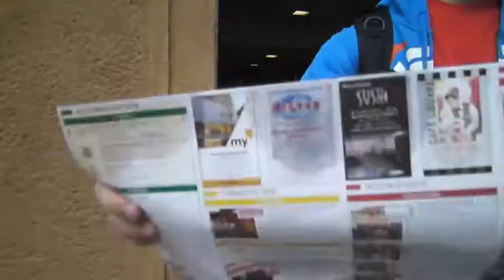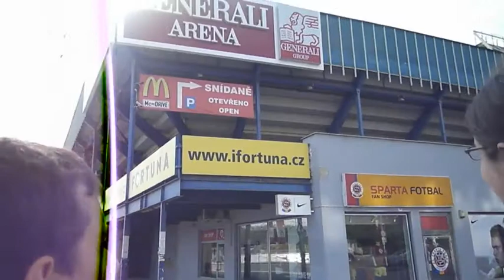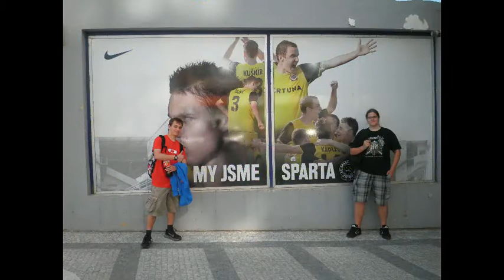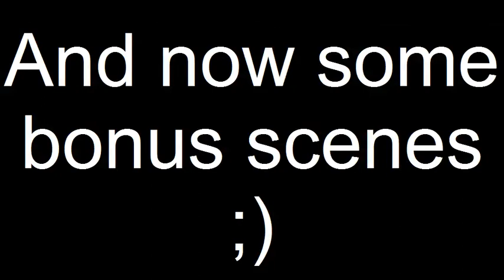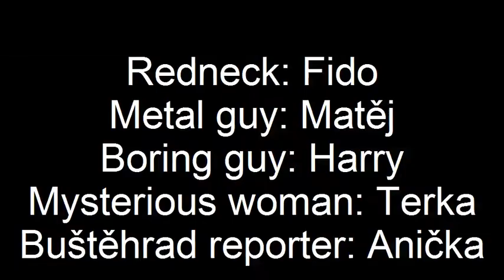A Bustehrad guy visits Prague